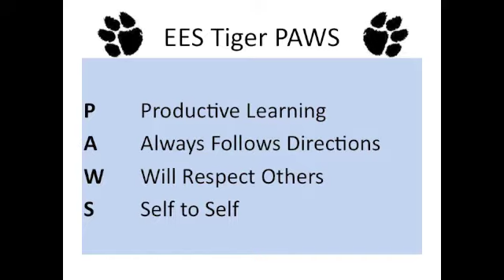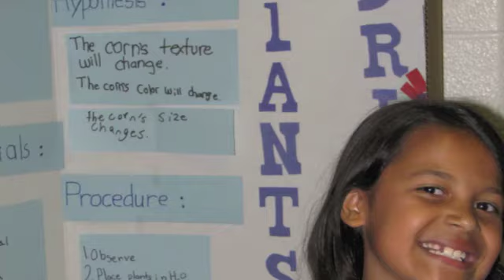EES Back to School